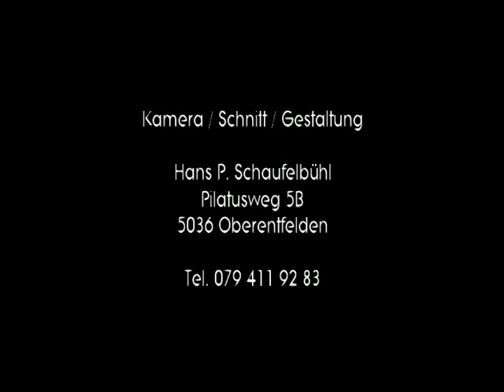VTS 01 1